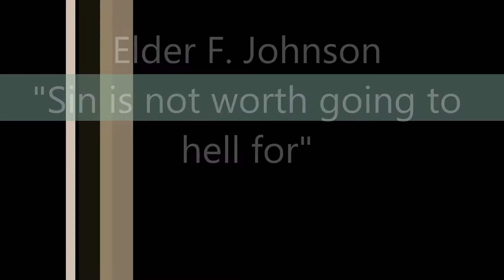Elder F Johnson - Sin is not worth going to Hell for